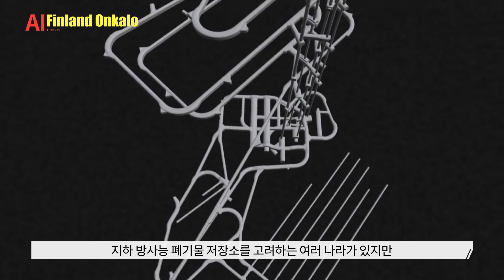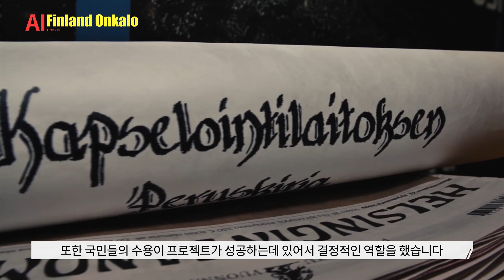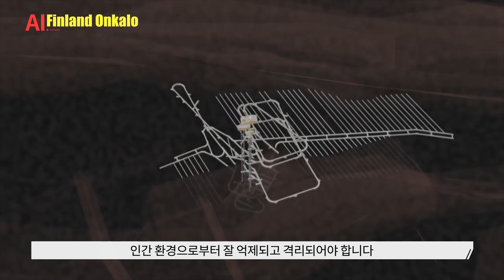방사능 오염수 방류? 일본이 봐야 하는 영상. Finland Onkalo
오늘 소개해 드릴 영상은 핀란드의 회사, Posiva의 Onkalo입니다.